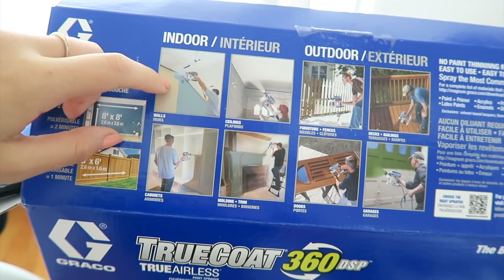Est-ce que j’ai raté ma clôture? (+ baignade, enfin !!)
J'étais BEN excitée de commencer à teindre ma clôture mais la réalité fut différente qu'imaginée : mauvaises surprises en cour de route, premier test avec de la peinture en spray, mauvaise préparation, bref AUCUNE expérience la fille. Si vous pouvez apprendre de mes erreurs ça sera au moins ça ! ;) Aussi, update positif sur ma PISCINE !! YÉ !

♥ CODES PROMOS ♥